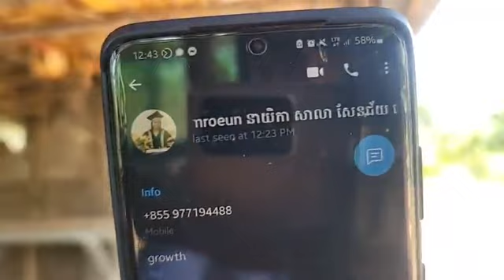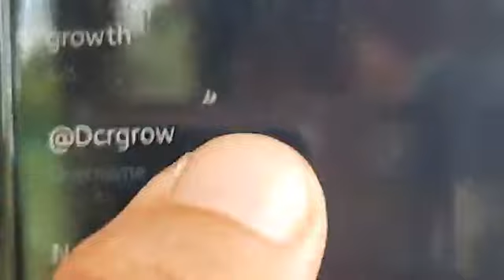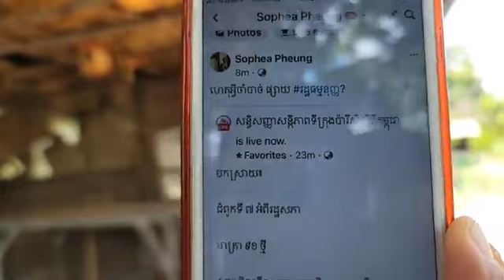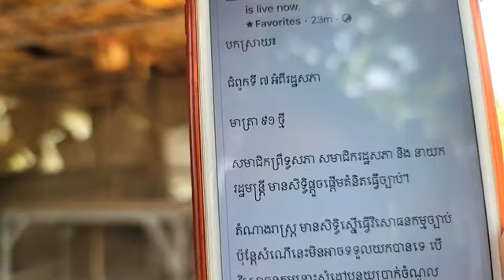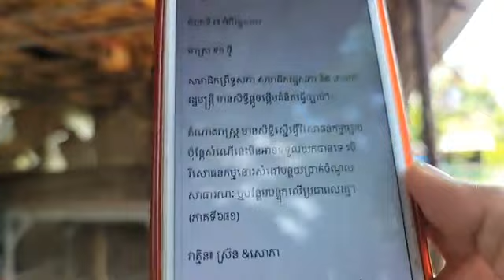៤-កញ្ញា | បកស្រាយ៖ អ្វីទៅ ប្រាក់ចំណូលសាធារណៈ ?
បកស្រាយ៖ អ្វីទៅ ប្រាក់ចំណូលសាធារណៈ ?
ជំពូកទី ៧ អំពីរដ្ឋសភា
មាត្រា ៩១ ថ្មី
សមាជិកព្រឹទ្ធសភា សមាជិករដ្ឋសភា និង នាយករដ្ឋមន្ត្រី មានសិទ្ធិផ្ដួចផ្ដើមគំនិតធ្វើច្បាប់។
តំណាងរាស្ត្រ មានសិទ្ធិស្នើធ្វើវិសោធនកម្មច្បាប់ ប៉ុន្តែសំណើនេះមិនអាចទទួលយកបានទេ បើវិសោធនកម្មនោះសំដៅបន្ថយប្រាក់ចំណូលសាធារណៈ ឬបន្ថែមបន្ទុកលើប្រជាពលរដ្ឋ។
(ភាគទី៦៨១)
ថ្ងៃ ច័ន្ទ ៤ រោច ខែ ស្រាពណ៍ ឆ្នាំ ថោះ ឆស័ក ពុទ្ធសករាជ ២៥៦៧ ត្រូវថ្ងៃទី ៤ ខែ កញ្ញា ឆ្នាំ ២០២៣

or : @PeaceAccordsParis

សូមទាញយកឯកសារទាំងនេះ៖
១- ច្បាប់រដ្ឋធម្មនុញ្ញ ១៩៩៣

សូមទាញយកឯកសារ កិច្ចព្រមព្រៀងនេះតាមរយៈ៖

១. សូមអានឯកសារនេះ ជាភាសាខ្មែរ (ច្បាប់ដើម ជារូបថត)

២.សូមអានឯកសារនេះ ជា ៥ភាសា ឆ្លាស់គ្នា អង់គ្លេស បារាំង ចិន រូស្ស៊ី និង ភាសាខ្មែរ ចាប់ពី ទំពរ័ ២៧ ដល់ ៣០៦ ពី អង្គការសហប្រជាជាតិ៖

ទាក់ទងស្នើសុំសៀវភៅ :
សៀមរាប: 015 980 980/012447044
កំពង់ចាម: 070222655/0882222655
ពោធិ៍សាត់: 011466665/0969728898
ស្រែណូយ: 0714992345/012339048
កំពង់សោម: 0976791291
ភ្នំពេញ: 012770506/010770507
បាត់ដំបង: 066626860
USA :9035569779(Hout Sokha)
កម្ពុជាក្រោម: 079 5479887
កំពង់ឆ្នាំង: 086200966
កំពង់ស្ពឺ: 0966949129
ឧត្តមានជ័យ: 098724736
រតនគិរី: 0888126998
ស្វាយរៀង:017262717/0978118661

ខ្លឹមសារទាំងស្រុងមិនត្រូវបានផ្លាស់ប្តូរ។

*សូមអរគុណ៕